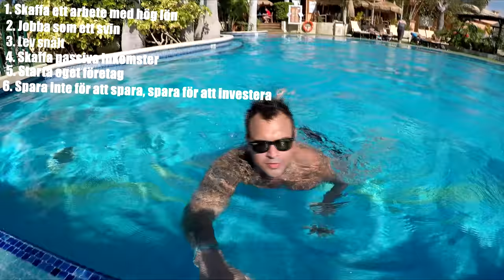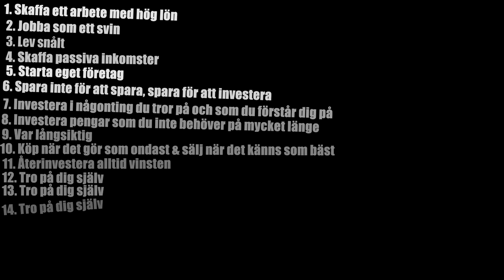14 tips hur man blir miljonär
Jag ger dig lite användbara tips på hur du blir miljonär snabbt!